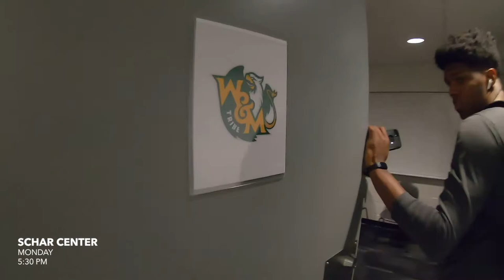William & Mary Men's Basketball Tribe Travels - A look back at the trip to Elon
Follow along with freshman Rainers Hermanovskis as he gives fans an inside look at the William & Mary men's basketball's CAA-opening road trip to Elon on Dec. 29-30.